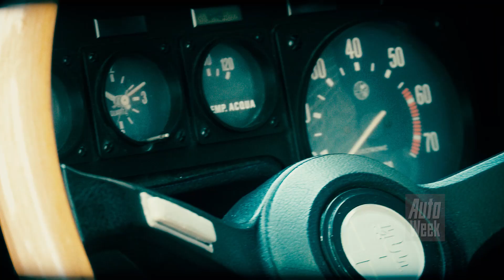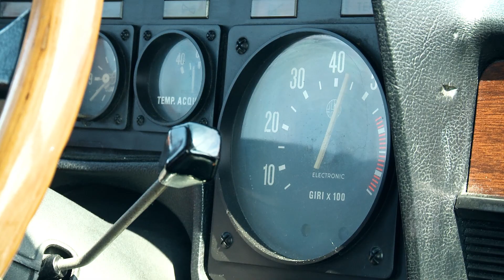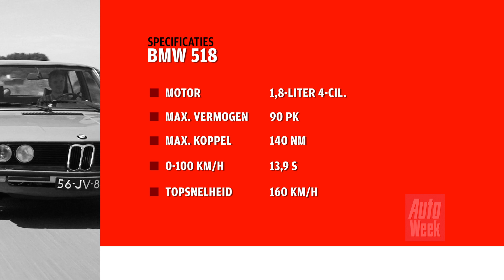Alfa Romeo Alfetta (1978) vs. BMW 518 (1976) - AutoWeek Classics Dubbeltest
Wilde je in de jaren 70 sportiever voor de dag komen dan je buurman, maar mocht het praktisch gebruiksgemak daar niet onder lijden, dan boden Alfa Romeo en BMW uitkomst met respectievelijk de Alfetta en de 5-serie. Welke van deze jaren 70-sedans weet bij ons de grootste glimlach op het gezicht te toveren?
Alfa Romeo Alfetta vs. BMW 518 - AutoWeek Classics Dubbeltest